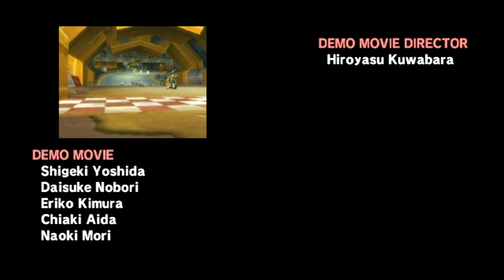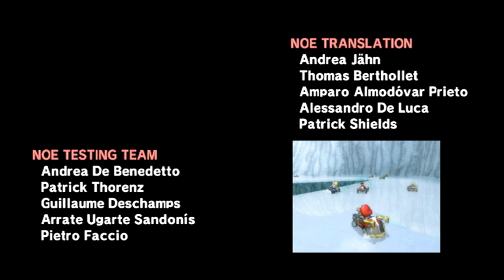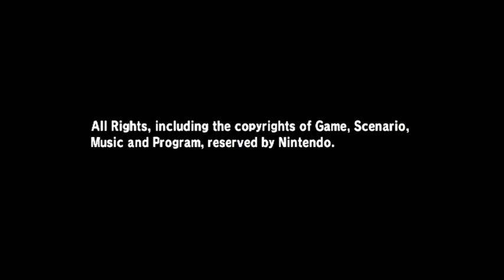Mario Kart Wii Episode 6